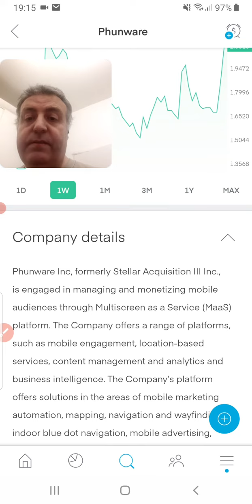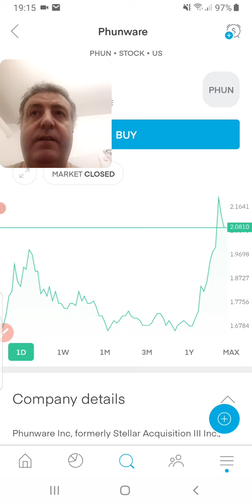phun squeeze 31/01/2021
Get 8 pounds free crypto